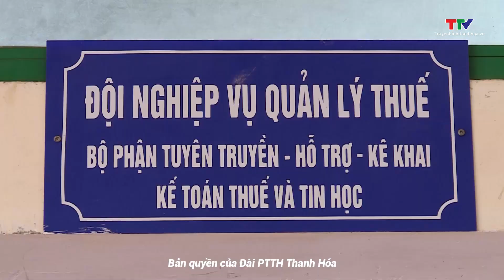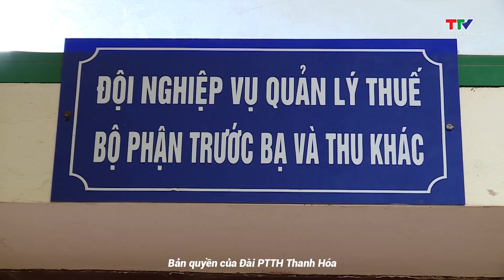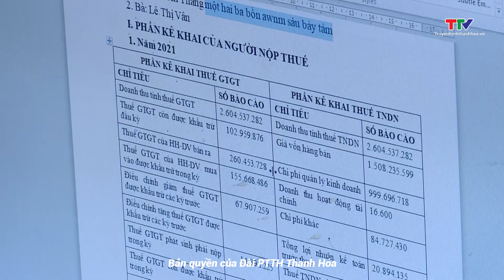Nhà nước và Pháp luật 4/7/2024